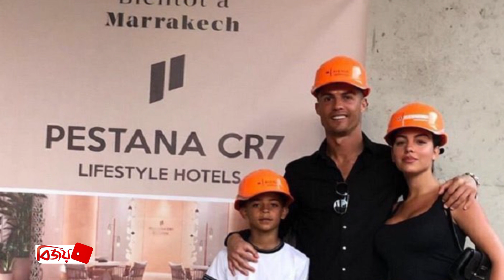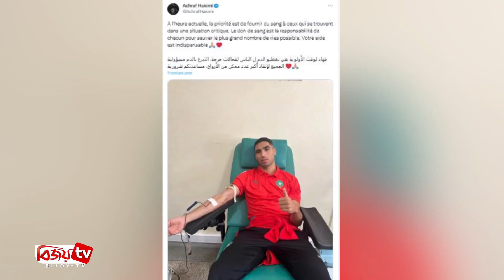মরক্কোয় ভূমিকম্পে ক্ষতিগ্রস্তদের পাশে দাঁড়ালেন রোনালদো । Ronaldo । Bijoy TV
ভয়াবহ ভূমিকম্পে ধ্বংসস্তূপে পরিণত হয়েছে মরক্কো। ৬ দশমিক ৮ মাত্রার এ ভূমিকম্পে এখন পর্যন্ত মারা গেছেন ২ হাজারের বেশি মানুষ। আহত হয়েছেন আরো দেড় হাজার। এছাড়া প্রচুর মানুষ হয়েছেন বাস্তুহারা।
ভূমিকম্পে দুর্গতদের সাহায্যে এগিয়ে এসেছেন বিশ্বব্যাপী নানা শ্রেণি–পেশার মানুষ। সেই তালিকায় আছেন, পর্তুগিজ তারকা ক্রিস্টিয়ানো রোনালদো। বরাবরের মতো এবারও আর্তমানবতার সেবায় হাত বাড়িয়ে দিয়েছেন সিআরসেভেন। মরক্কোয় রোনালদোর মালিকানাধীন হোটেলের দরজা খুলে দেয়া হয়েছে ক্ষতিগ্রস্তদের জন্য।
রোনালদোর মালিকানাধীন হোটেলটির নাম পেস্তানা সিআর সেভেন মারাক্কেশ। বিশ্বব্যাপী সব মিলিয়ে এই হোটেলের ৫টি শাখা রয়েছে, যার একটি অবস্থিত মরক্কোর মারাক্কেশ শহরে। ইউরোপিয়ান সংবাদমাধ্যমগুলো জানিয়েছে, বিলাসবহুল এ হোটেলটি এখন মরক্কোর ক্ষতিগ্রস্ত মানুষদের জন্য উন্মুক্ত করে দেয়া হয়েছে।
পর্তুগিজ তারকার হোটেলটি এ শহরের এম অ্যাভিনিউ এলাকায় অবস্থিত, যেখানে সব মিলিয়ে কক্ষের সংখ্যা রয়েছে ১৭৪টি। এ কক্ষগুলো এখন বাণিজ্যিক উদ্দেশে নয়, বরং ব্যবহার করা হচ্ছে ভূমিকম্পে ক্ষতিগ্রস্তদের আশ্রয়কেন্দ্র হিসেবে।